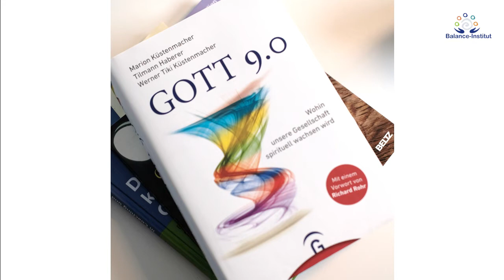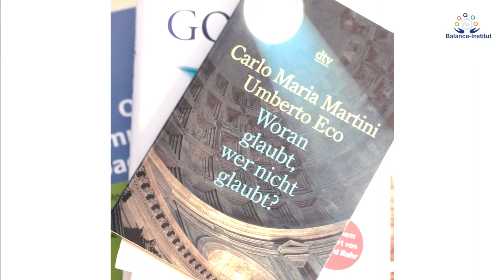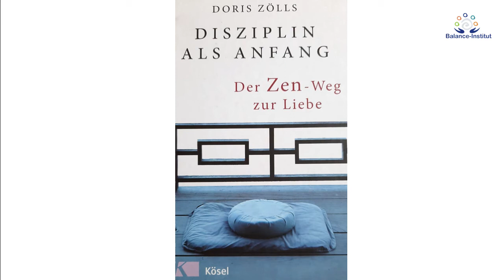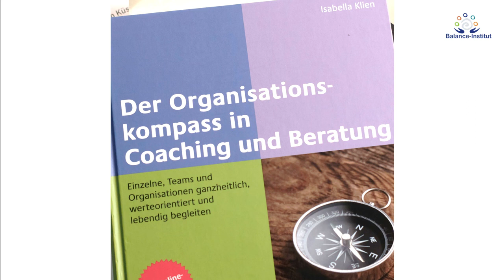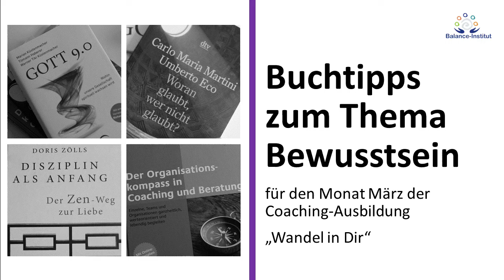Buchtipps zum Thema Bewusstsein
Unterhaltsame Buchempfehlungen zum Monat März - Bewusstsein
Wandel in Dir - Online -Ausbildung mit Archetypen und integralen Coachingformaten